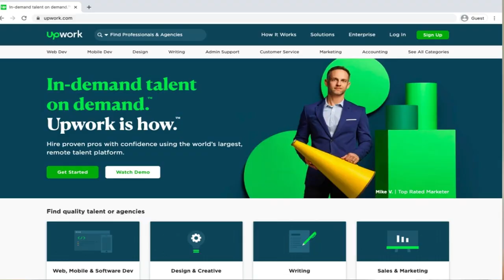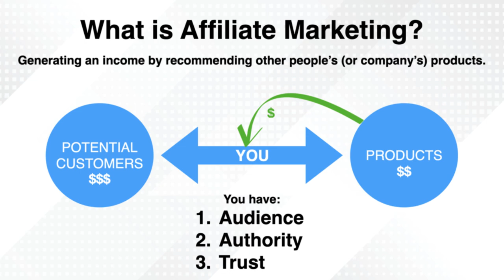How To Make Money Online As A Teen in 2023 (FREE, FAST & EASY)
Hey Family😃
 Are you a teenager looking for ways to make money online? You're in the right place. In this video, we'll be discussing 5 ways that teenagers can earn money on the internet.
1. Freelance work: If you have a particular skill or talent, you can offer your services as a freelancer. This can involve tasks like writing, video editing, graphic design, social media management, and more. You can find freelance work through platforms like Upwork or Freelancer.com, or by reaching out to small businesses and organizations online.
2. Selling items online: If you have items that you no longer need or use, you can sell them online through platforms like eBay, Poshmark, or Depop. This can be a great way to declutter and earn some extra cash.
3. Teaching a skill: If you have a particular skill or talent, you can offer lessons or classes online. This can be a great way to share your knowledge and earn money at the same time. You can advertise your services through social media or by setting up a website or YouTube channel.
5. Dropshipping: You can also start a dropshipping business, where you sell products online that are shipped directly to customers from a supplier. This can be a convenient way to start an e-commerce business without having to hold inventory.

Conclusion:
As a teenager, there are many ways to make money online. Whether you enjoy writing, teaching, or selling products, there are opportunities out there for you. We hope this video has given you some ideas for ways to earn money on the internet. Good luck and happy earning!

I signed some clients in 1 month but it TOOK A LOT OF EMAILING!
Everything works out if you put your mind to it for long enough! There is no secret formula, stop looking for it, pick a niche and start working!
Other Youtubers that also helped me to create my agency, like:  @sebb  @Hamza97 , @MrReis7 , Shaadbtw etc...

0:04- Introduction
0:05- First Way
0:30- Second Way
0:40- Third Way
0:52- fourth Way
1:12-Fifth Way
1:28- Conclusion